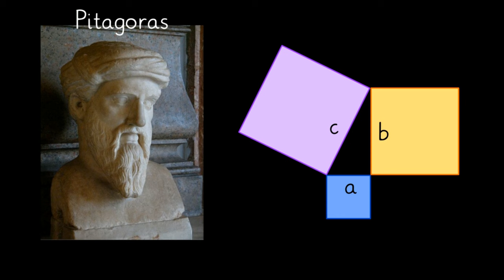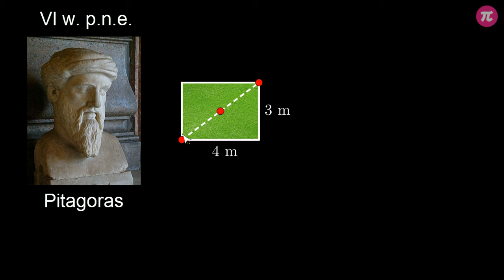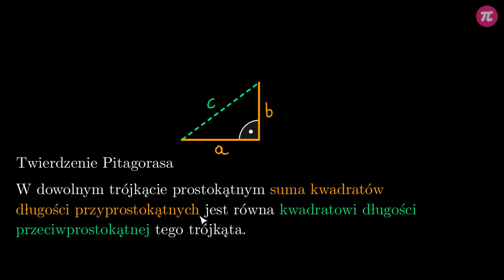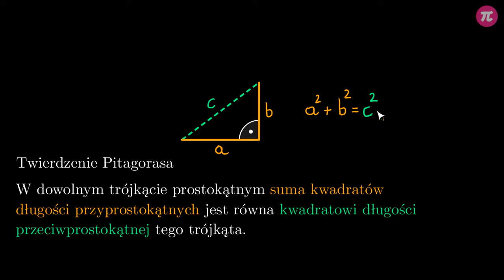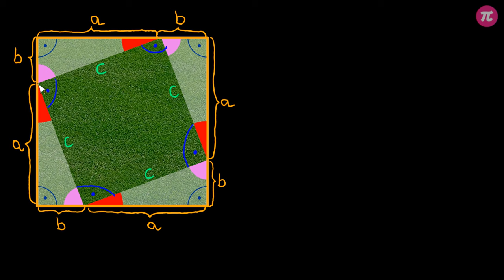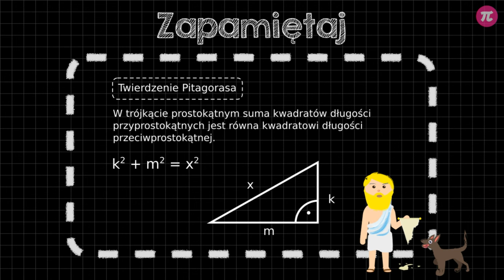Twierdzenie Pitagorasa - wprowadzenie #1 [ Twierdzenie Pitagorasa ]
Z tej wideolekcji dowiesz się:
  - czym jest twierdzenie Pitagorasa,
  - jak można zapisać je w postaci wzoru,
  - w jakich sytuacjach można stosować to twierdzenie,
  - jak wygląda dowód twierdzenia Pitagorasa.

PLAYLISTA
Ta wideolekcja jest częścią playlisty [ Twierdzenie Pitagorasa ]:
Z tej playlisty dowiesz się, jak brzmi twierdzenie Pitagorasa, jak z niego korzystać do obliczania długości odcinków w trójkątach prostokątnych, prostokątach, rombach, trapezach i kwadratach, a także jak je wykorzystać do obliczania długości odcinków w układzie współrzędnych.

Tutor: Krzysztof Chojecki
Konsultacja: Anna Grabek
Grafika podsumowania: Valeriia Malyk
Materiały: Krzysztof Chojecki, Joanna Zalewska, Valeriia Malyk
Redakcja: Małgorzata Załoga